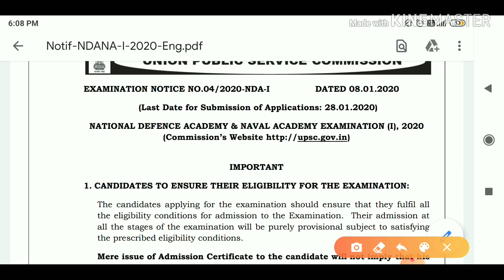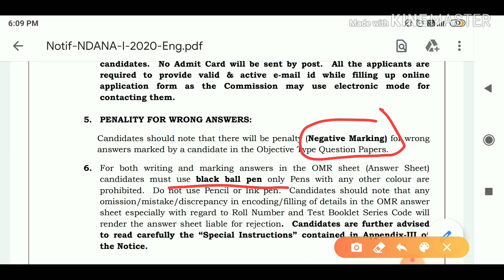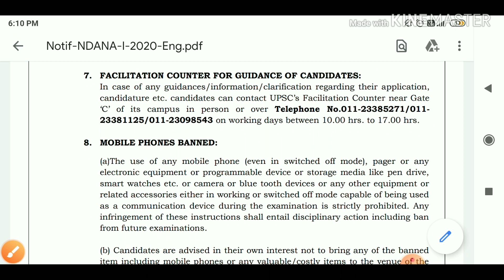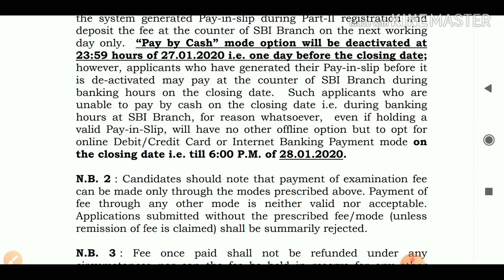National Defence academy recruitment 2020 Higher Secondary Pass job 2020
Wellcome to Smartphone school,
In this video I have discussed about .for 2020 students. follow this Suggestion and get ready for exam..follow the textbook neatly...wish you best of luck.

★★★আমার যে জিনিস গুলো ব্যাবহার করি তার লিংক নিচে দিলাম,যদি কেউ কিনতে বা দেখতে ইচ্ছুক তাহলে নিচের লিংক এ ক্লিক করে নিতে পারো●
◆আমি যে মোবাইল ব্যাবহার করি তার লিংক:-

◆আমি যে ল্যাপটপ ব্যাবহার করি তার লিংক:-

◆আমি যে মাইক্রোফোন ব্যাবহার করি :-
wbpsc food si result new update wbpsc food si result update
wbpsc food si result 2020
wbpsc food si result expected date
wbpsc food si interview
wbpsc food si result date 2020
wbpsc food si result date
psc food si result
West bengal food si result 2020
wbpsc food si result new update
wbpsc food si result update
Wbpsc KPS recruitment
KPSC recruitment wbpsc
Wbpsc new recruitment
WB PSC BIG UPDATE TO DAY
NEW UPDATE WB PSC
PSC BIG UPDATE
wbssc KPS Recruitment
west bengal KPS Recruitment 2020
wb kps recruitment 2020
West Bengal KPS Recruitment Update 2020
wbssc Recruitment Updates
West Bengal Upcoming Govt Jobs
wb Krishi Prajukti Sahayak Recruitment 2020
wbssc KPS syllabus
wbpsc Kps new update 2020
kps recruitment in West Bengal
WB KPS recruitment
কৃষি প্রযুক্তিতে বিরাট নিয়োগের বিজ্ঞপ্তি
কৃষি প্রযুক্তি নিয়োগ পশ্চিমবঙ্গে
West Bengal KPS recruitment
কৃষি প্রযুক্তি সহায়ক নিয়োগ 2020
PSC KPSC recruitment
Wbpsc KPS recruitment 2020
KPS new recruitment 2019
2020 KPS recruitment
KPS number division
KPS syllabus
KPS cut off mark
Wbpsc KPS big news
KPS special syllabus
2020 KPS full syllabus
KPS
PSC KPS
KPS PSC 2020
WBSSC KPS recruitment
WB KPS SSC recruitment
KPS recruitment 2020
WB KPS recruitment 2019
KPS recruitment 2020
PSC KPSC recruitment 2020
SSC KPSC recruitment 2020
KPSC recruitment 2019
PSC KPSC recruitment 2019
PSC new recruitment
KPSC recruitment